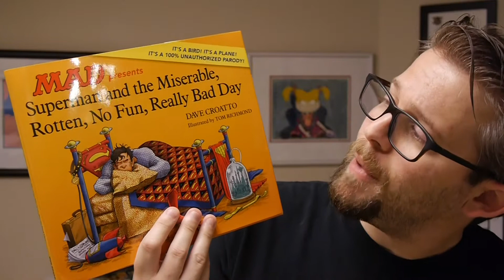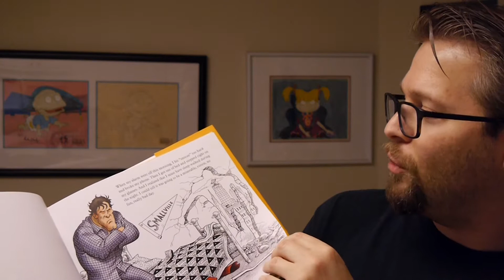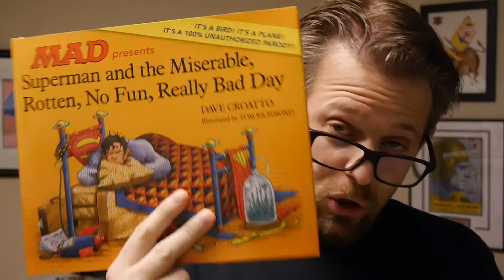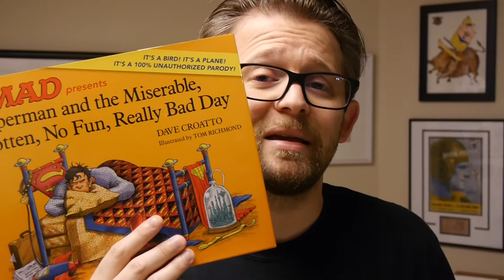DC Comics Review: MAD Presents Superman and the Miserable, Rotten, No Fun, Really Bad Day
It's Wednesday which means it's new comic book day with new releases hitting shelves, both physical and digital, all across the world. This week we've got MAD doing Superman?!

MAD Presents Superman and the Miserable, Rotten, No Fun, Really Bad Day is by Dave Croatto and Tom Richmond.

Get your copy now ijn comic shops and boostores on Ocotber 17.

MAD Presents Superman and the Miserable, Rotten, No Fun, Really Bad Day